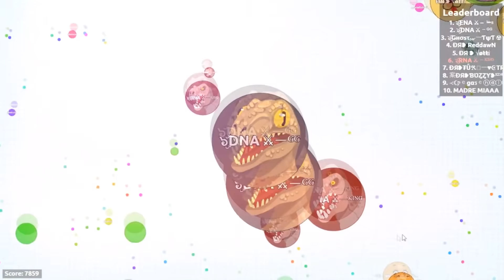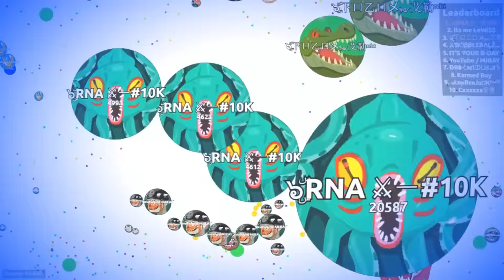*NEW* AGARIO %99,9 IMPOSSIBLE 16x REVERSE TRICKSPLIT! // BIGGEST DOUBLE VIRUS SPLIT!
*NEW* AGARIO TIMED DOUBLESPLIT! // IMPOSSIBLE CANNON REVERSE! // Agar.io SICKEST POPSPLITS! AGARIO POPSPLIT GOD! // %99,9 IMPOSSIBLE DOUBLESPLIT! MEGA POPSPLIT HACKED! //  LONGEST LINESPLIT! // LINETRICK! // POPSPLIT HACK! // 1 HACKER vs. 1000 TEAMS!  // AGARIO GAMEPLAY! // BEST MOMENTS (Agar.io) *NEW* AGARIO %99,9 IMPOSSIBLE 16x REVERSE TRICKSPLIT! // BIGGEST DOUBLE VIRUS SPLIT!
Agar.io -  WILDEST POPSPLITS EVER // 1000 PRO VS RNA! // *NEW* AGARIO UPDATE!

Nick:

RNA KING 龙
๖ۣۜRNA 🐉━ᴷᴵᴺᴳ
๖ۣۜRNA ⚔━ᴷᴵᴺᴳ
๖ۣۜRNA❥━ᴷᴵᴺᴳ
๖ۣۜRNA✈️━ƳƬ
๖ۣۜRNA 龙🕷━³⁰ᴷ

๖ۣۜDNA 🐉━ᴳᴳ
๖ۣۜDNA ⚔━ᴳᴳ
๖ۣۜDNA❥━ᴳᴳ
๖ۣۜDNA✈️━ƳƬ
๖ۣۜDNA ㊗️ 🕸━³⁰ᵏ
DNA GG⚠️

~DNA RNA ~